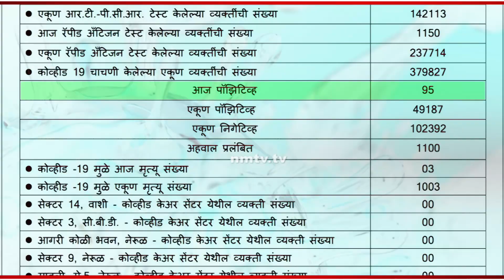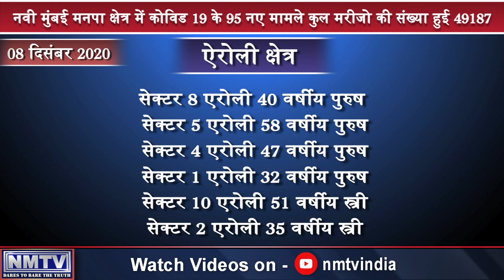December 8: Navi Mumbai reports 95 fresh COVID infections, tally hits 49,187